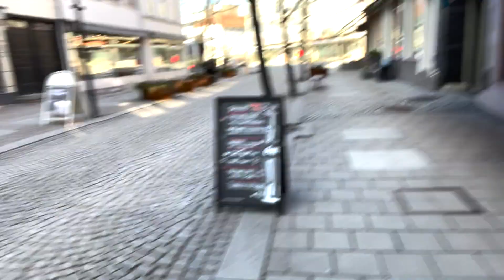Turnédagbok - Vlog #2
Hva skal man finne på på dagtid når det eneste man skal gjøre er en konsert på kvelden? Hadde en dag i Hamar uten reising og opprigg, men fikk blant annet spille orgel i Vang kirke.